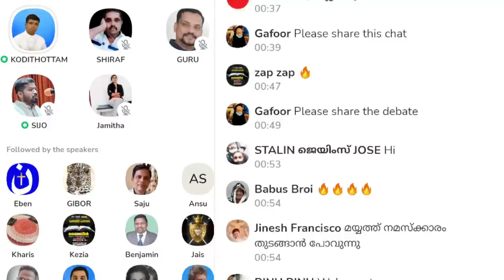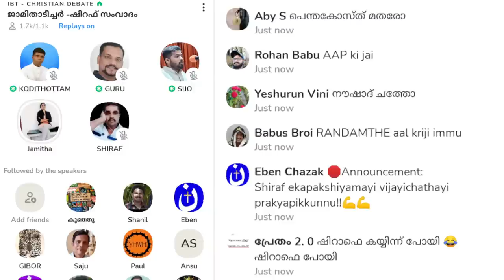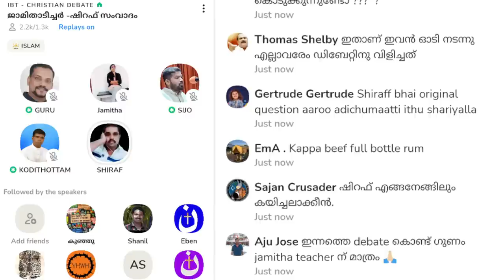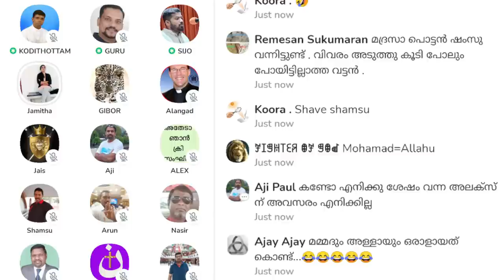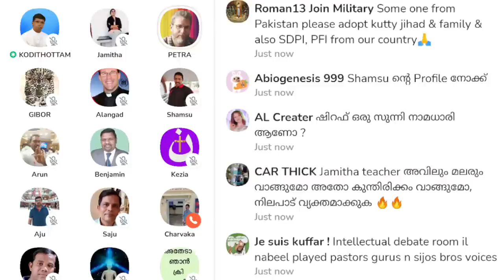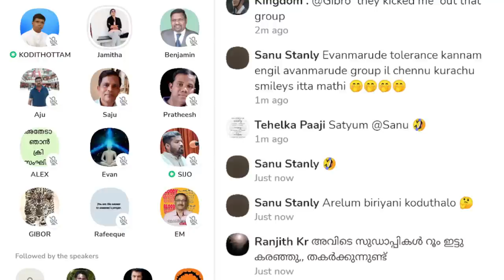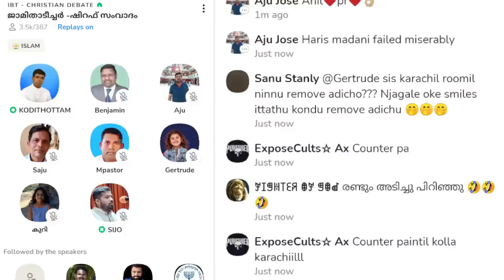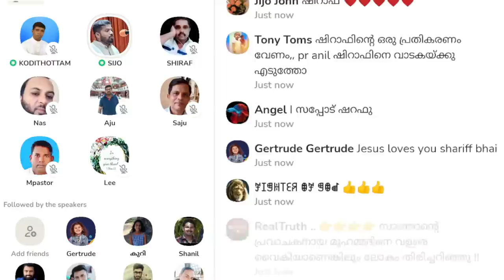ജാമിതാ ടീച്ചർ -ഷിറഫ് സംവാദം | Anil Kodithottam | Jamitha Teacher | Clubhouse Malayalam Discussion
ജാമിതാ ടീച്ചർ -ഷിറഫ് സംവാദം | Anil Kodithottam | Jamitha Teacher | Shiraf | Clubhouse Malayalam Discussion

▬ Chapters  ▬▬▬▬▬▬▬▬▬▬
സംവാദം
0:00:00 ആമുഖം
0:11:27 ജാമിതാ ടീച്ചർ
0:24:58 ഷിറാഫ്
0:31:52 ജാമിതാ ടീച്ചർ
0:42:15 ഷിറാഫ്
0:46:29 ജാമിതാ ടീച്ചർ
0:53:40 ഷിറാഫ്
0:55:30 മോഡറേറ്റർ ഇടപെടുന്നു
0:58:11 ഷിറാഫ്
1:00:31 ജാമിതാ ടീച്ചർ
1:02:14 ഷിറാഫ്-ഖുറാനിൽ സ്ത്രീ സ്വാതന്ത്ര്യം വളരെ വലുതാണ്
1:05:57 ജാമിതാ ടീച്ചർ
1:14:03 മോഡറേറ്റർ ഇടപെടുന്നു
1:16:00 ഉപസംഹാരം:ജാമിതാ ടീച്ചർ

ചർച്ച
1:23:34 അനിൽ കൊടിത്തോട്ടം
1:25:24 ജാമിതാ ടീച്ചർ-പട്ടിയും മനുഷ്യനും തമ്മിൽ
1:26:31 അനിൽ കൊടിത്തോട്ടം
1:26:59 ജാമിതാ ടീച്ചർ
1:28:49 അനിൽ കൊടിത്തോട്ടം
1:29:53 ഗുരു ജോർജ്ജ്
1:35:03 അനിൽ കൊടിത്തോട്ടം
1:35:41 അലക്സ്: പ്രവാചകന് എന്തുകൊണ്ട് ഒരുപാട് ഭാര്യമാരെ അനുവദിച്ചു?
1:36:41 മറുപടി: ജാമിതാ ടീച്ചർ
1:40:36 ഷംസു
1:42:27 മറുപടി: ജാമിതാ ടീച്ചർ
1:46:33 ഷംസു
1:47:00 ജാമിതാ ടീച്ചർ
1:48:06 ഷംസു
1:49:37 കൊടിത്തോട്ടം: ഒരു മുസ്ലിമിന് ഇന്ത്യൻ സൈന്യത്തിൽ ചേരാമോ?
1:52:53 മറുപടി: ഷംസു
1:53:43 ടോസ്റ്റ് മാസ്റ്റർ: ഖുറാനിൽ നിന്നും റെഫറൻസ് ആവശ്യപ്പെടുന്നു
1:53:52 മറുപടി: ഷംസു
1:53:58 ടോസ്റ്റ് മാസ്റ്റർ: ഒരു മുസ്ലിമിന് മറ്റൊരു മുസ്ലിമിനെ കൊല്ലാനുള്ള ആയത്ത് അവിടെ?
1:54:29 ജാമിതാ ടീച്ചർ
1:58:03 കൊടിത്തോട്ടം: പ്രവാചകൻ സൗദിയിൽ നിന്നും ഇന്ന് ആക്രമിക്കുന്നു നമ്മൾ ഇന്ത്യയിലെ സൈനികരാണ്...?
1:58:33 മറുപടി: ഷംസു
1:59:23 ജാമിതാ ടീച്ചർ
1:59:57 ആലങ്ങാടൻ
2:02:41 ജാമിതാ ടീച്ചർ
2:05:10 പെട്ര
2:08:24 ഗിബോർ
2:13:31 അനിൽ കൊടിത്തോട്ടം
2:19:48 ജാമിതാ ടീച്ചർ
2:26:53 ഇവാൻ
2:31:18 ജാമിതാ ടീച്ചർ
2:32:29 പ്രതീഷ്
2:33:52 ജാമിതാ ടീച്ചർ
2:42:21 സാജു
2:46:51 EM
2:48:00 അനിൽ കൊടിത്തോട്ടം